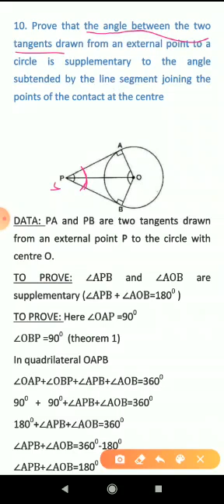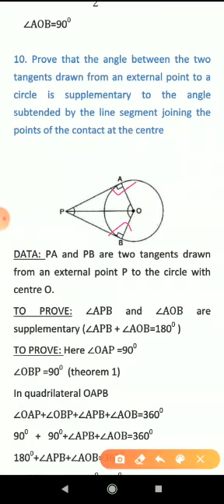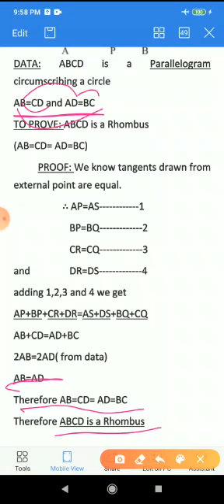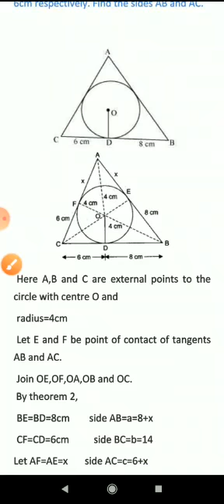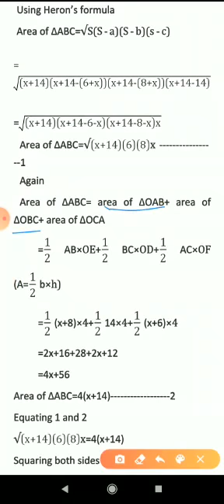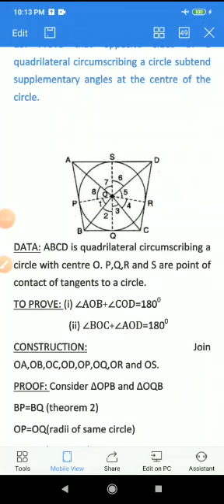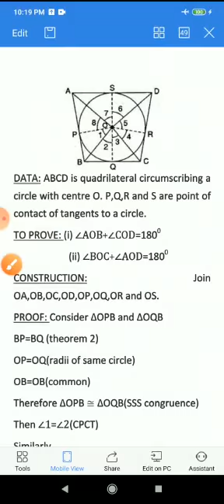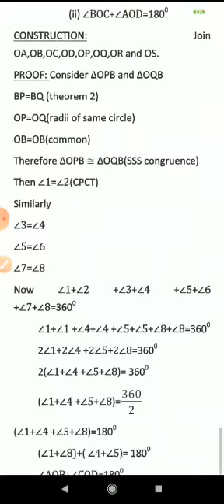Class X Circles Ex10.2 Q10,11,12,13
Welcome to DVS MATH channel... A one-stop solution for High School Maths.
This channel helps you to develop mathematic skills and analytical thinking. The easiest and best method to learn mathematics from scratch.